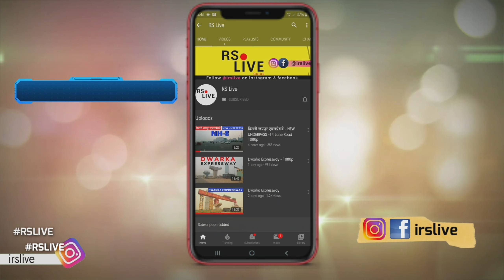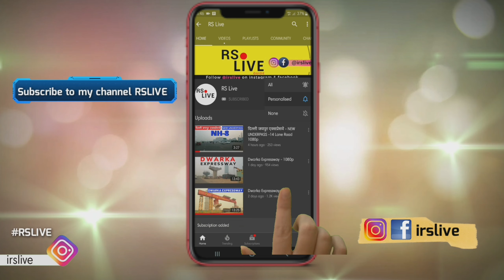Dwarka Expressway | Delhi To Gurgaon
Hi , This is RS LiVE (Rajan Singh) .